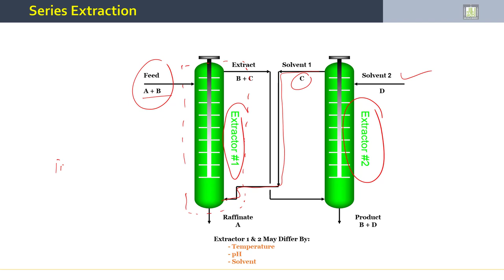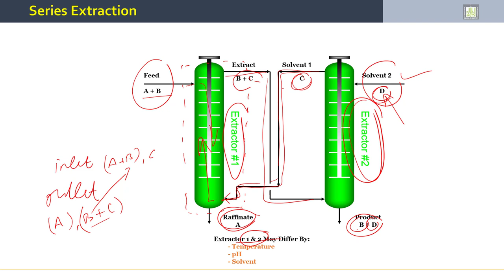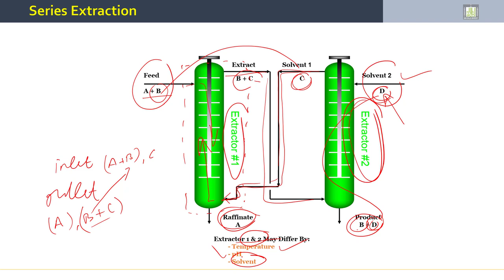Separation Processes | 5-8 | Solvent Physical Properties - 2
الدرس 8 : Solvent Physical Properties - 2
- Solvent Selection (Physical Properties II)